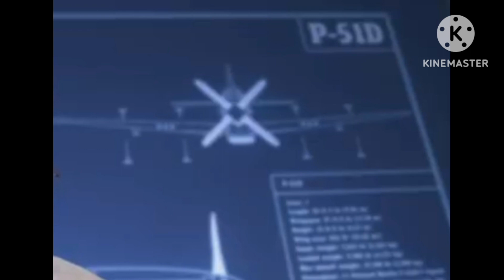Usaaf 3rd Squadron Air Commando Group✈️✈️🇺🇸🇺🇸🇺🇸🇺🇸🇺🇸🇺🇸🇺🇸